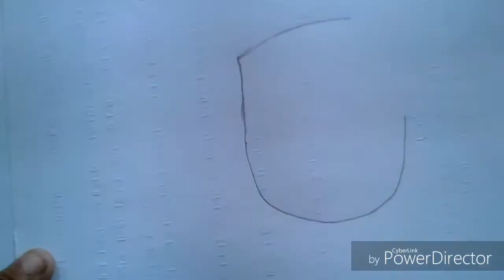How to draw Swami Vivekanda.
How    to      draw     swami   VIVEKANADA

how to draw swami vivekananda

Comment me.

Hi.

I have also drawn  godess Swaraswati